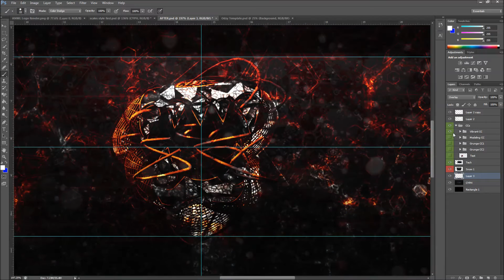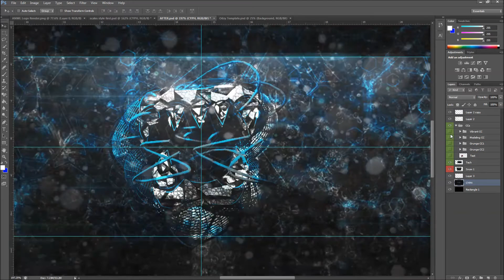ANML RC Logo